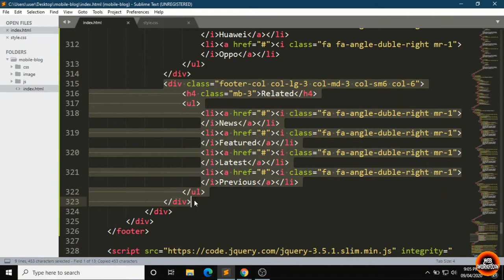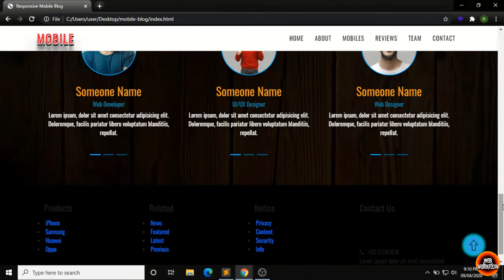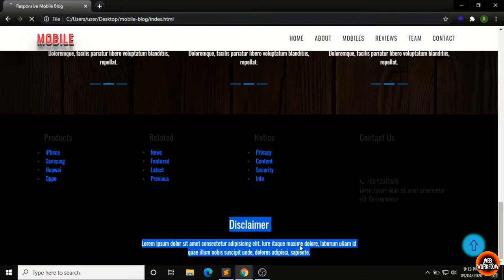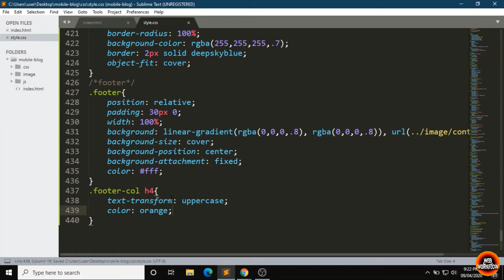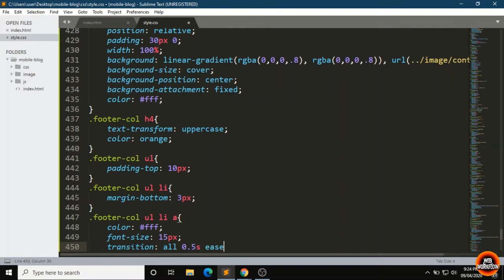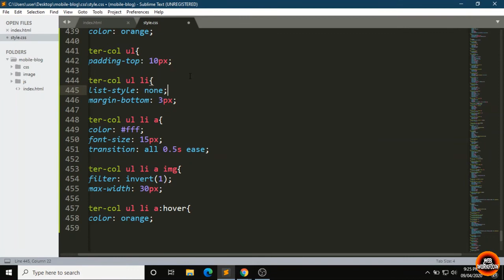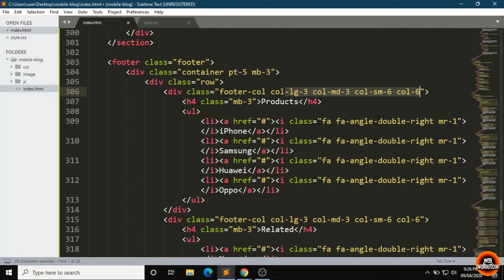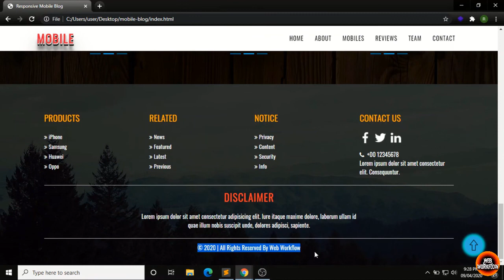Part 05 - Responsive Mobile Blog Site | html css js bootstrap 4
About this video:
How to design a mobile blog site in new way with the help of html css js and bootstrap 4. It's so attractive and beautiful mobile blog for beginners.